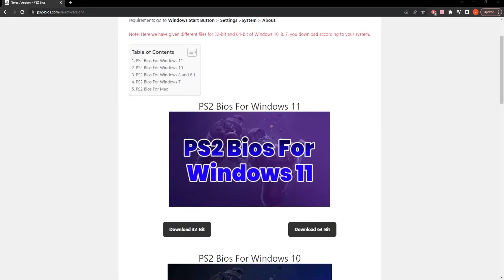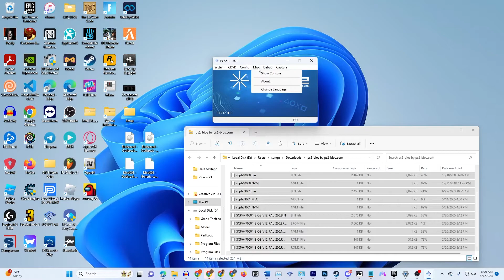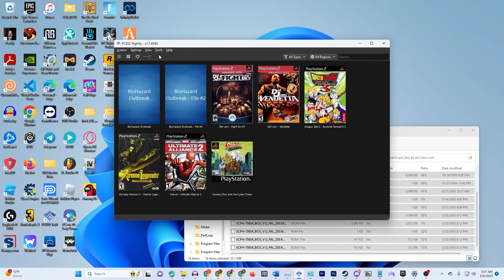HOW TO GET BIOS FOR PS2 EMULATOR PCSX2 NEW (MAY 2024)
- GET THIS VID TO 10 LIKES -